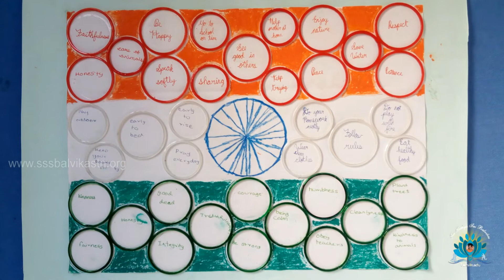Flagging off Values - Republic Day Special Balvikas Class Activity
Here is a video titled Flagging off Values, demonstrating an unique craft activity. The Indian flag is made as a Human Values Flag.

Collect a bunch of saffron, green, and white bangles and stick them on chart paper depicting our National flag. Children can collectively write a value within each circle of the bangle.

This wonderful Republic Day activity will encourage Balvikas children to recollect and jot down  important human values and will also act as a reinforcement of the values taught in Balvikas classes!

The  'Human Values Flag' can be a permanent fixture in the Balvikas class and will be a gentle reminder for children to follow these values.

As the title goes, let us endeavour to imbibe human values such as brotherhood, love, compassion, empathy and more, in every aspect of our lives and  make this Nation a better place!